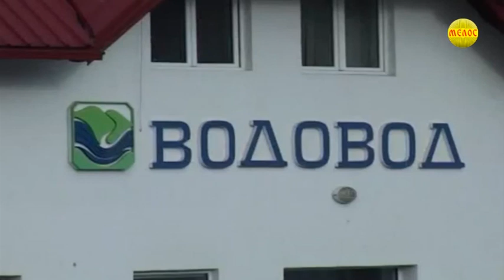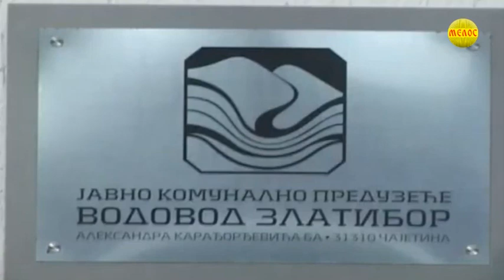ZLATIBORSKA hronika 08.01.2021.